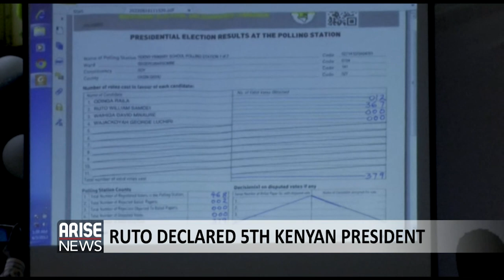INEC & FG must emulate Kenya's electoral infrastructural support - Idayat Hassan